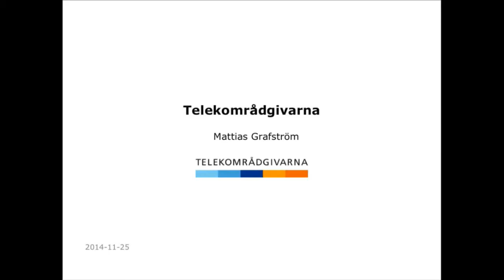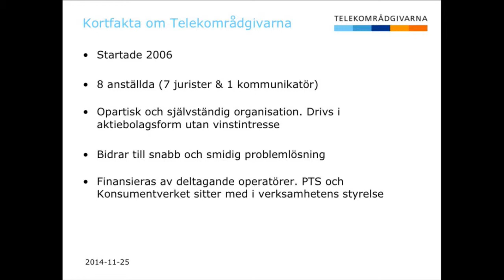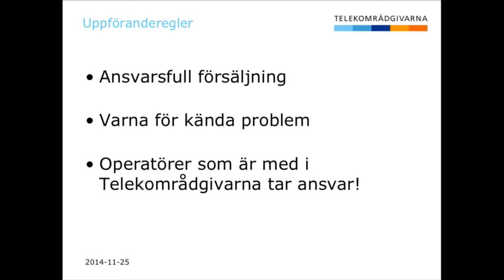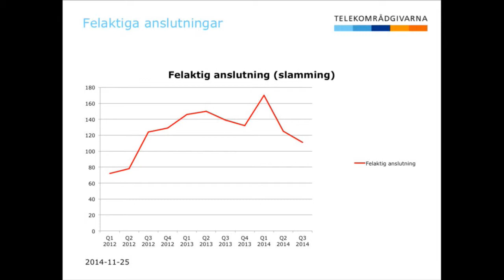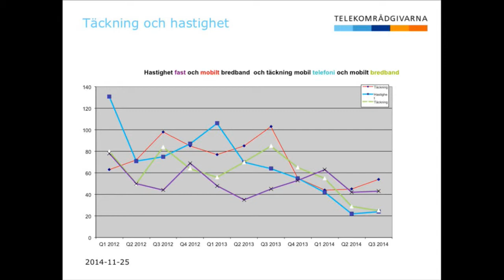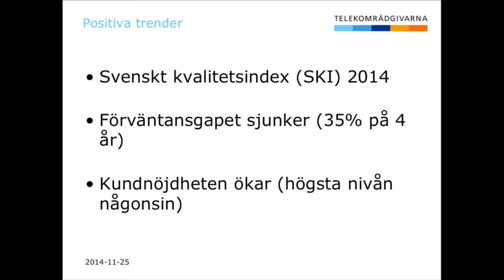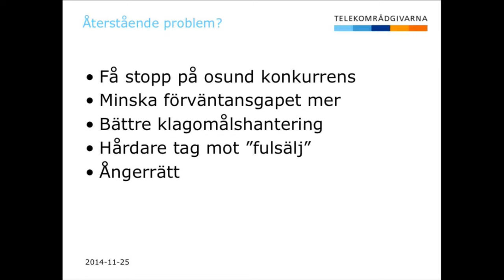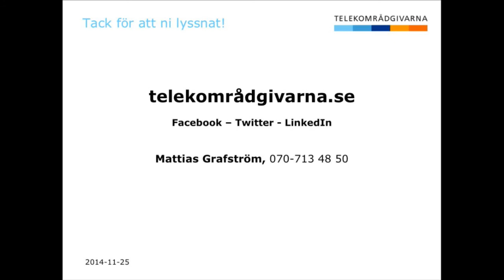IND14 Bredband - Mattias Grafström